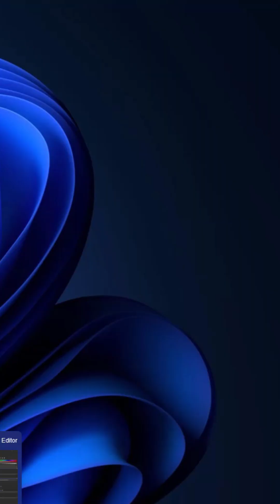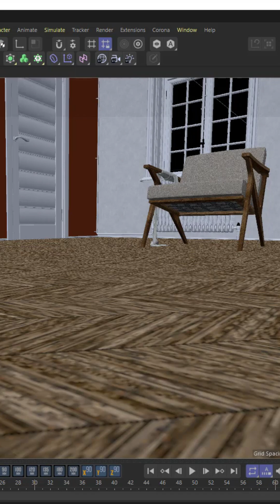Professional Materials with Corona Render in Cinema 4D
"In this tutorial, I'll guide you through the process of creating professional-quality materials using Corona Render in Cinema 4D. We'll explore advanced shading techniques, node-based material creation, and how to achieve realistic surface properties. Learn how to use Corona's powerful tools to elevate your renders and create stunning visuals.